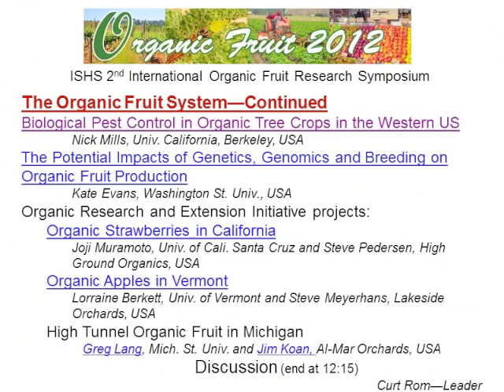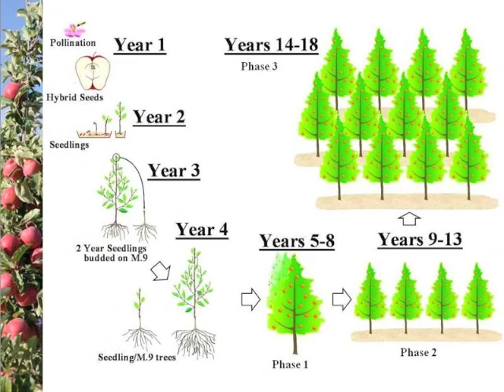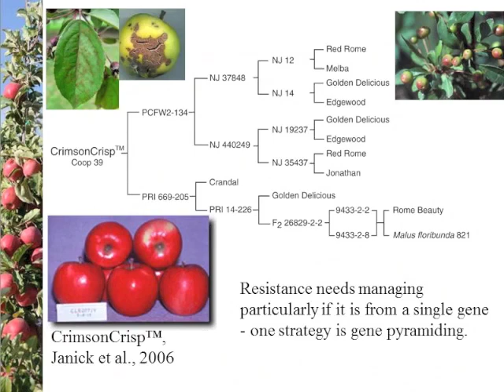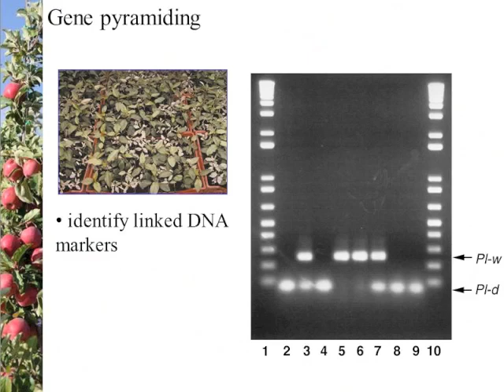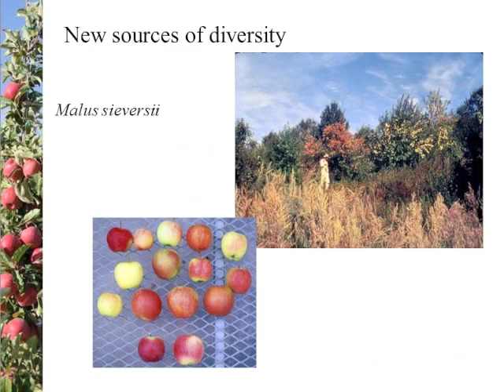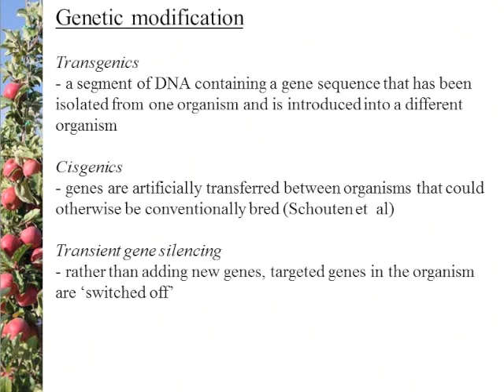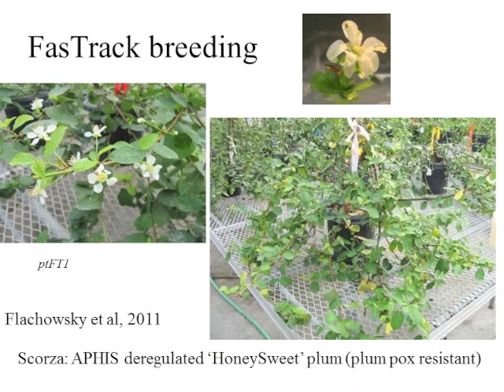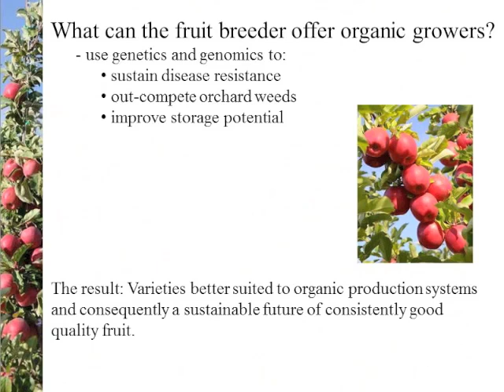Impacts of Genetics and Breeding on Organic Fruit Production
Title:  The potential impacts of genetics, genomics and breeding on organic fruit production
Speaker:  Kate Evans, USA